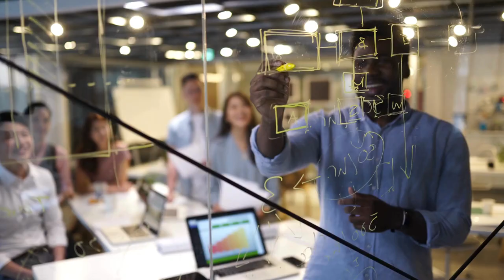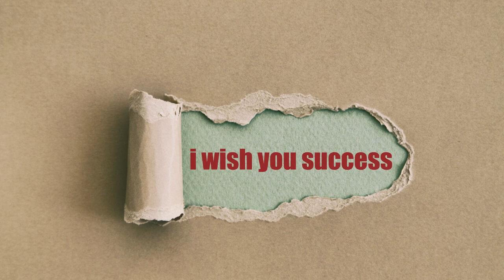What do we mean when we say Construction Project?